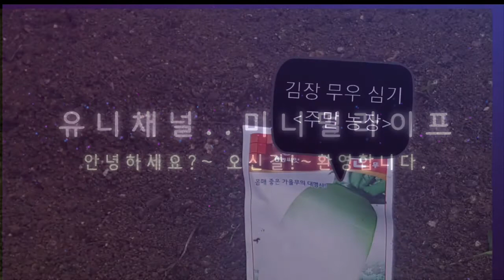■ 김장 무 씨앗 파종 방법■ 김장 무우 재배법■ 김장 무 심는 방법 ■김장 무우 심는시기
안녕하세요?~
 오늘은 김장 무우 심는 방법이에요~
 열을 전에  무우씨앗 을 파종~
오늘 보니 이렇게 많이 자랐네요
무우씨앗값 2,000원~
 김장철에 무우를 사서 김장을 담그기도 하지만 주말농장이나 텃밭이 있으면 이렇게 무우씨앗파종~잘자라니,가을에 김장을 하면 정말 저렴하게 김장을 할 수가 있어요.
 무우 심는 방법도 정말 간단하고, 화분에 심어도 잘 자라요.
 한번 무우씨앗파종해 보세요
 감사합니다.

# 김장 무 씨앗 파종 방법
# 김장무 재배법
# 김장 무우 심는 시기